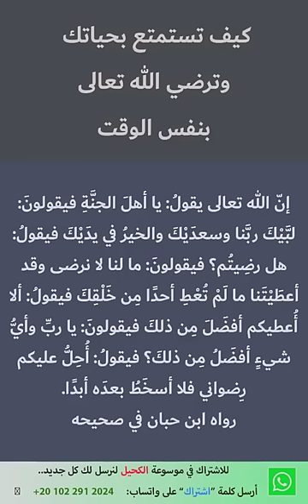السر الذي يجمع بين المتعة والطاعة